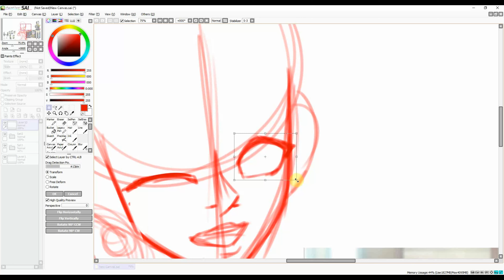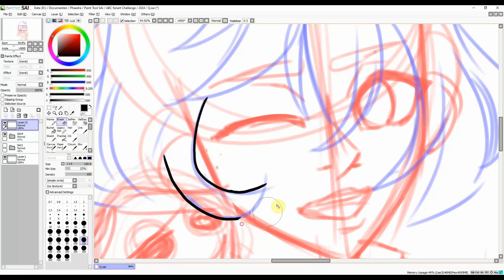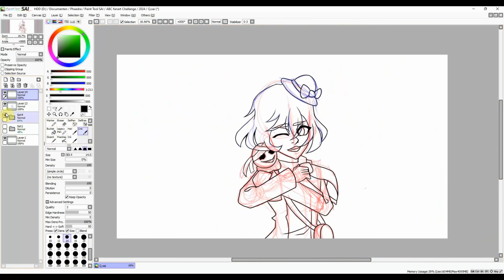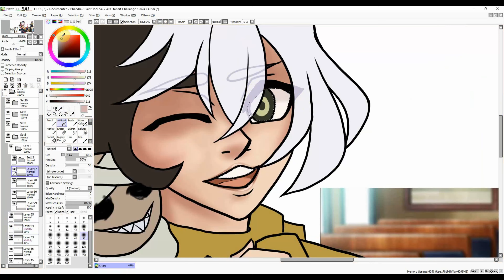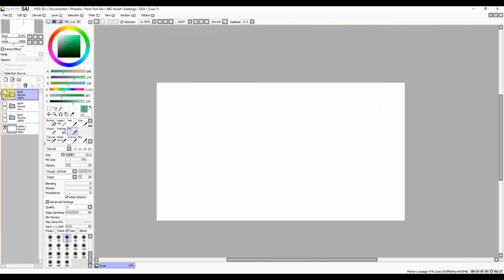Q/Kyūsaku Yumeno (Bungo Stray Dogs) | ABC Fanart Challenge 2024 Speedpaint #17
I admit that I am not a huge fan of this one, but hey, at least it's done. For Q I chose Q from Bungo Stray Dogs!